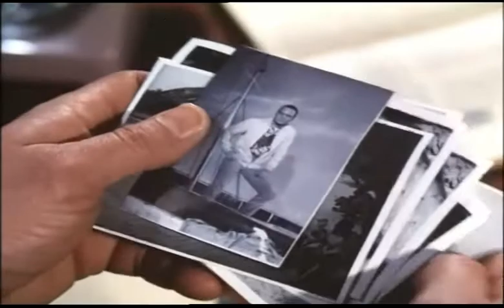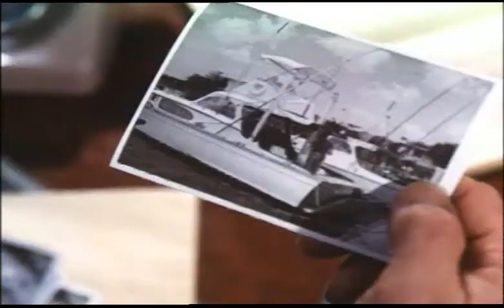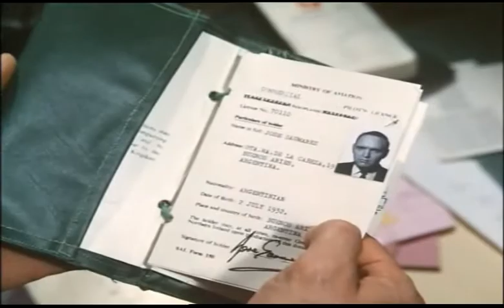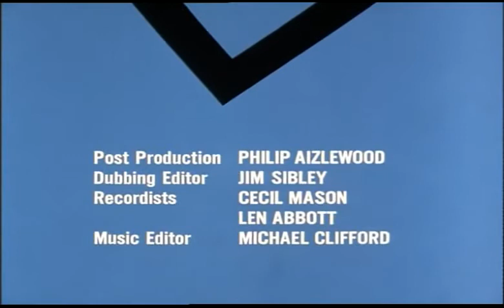Le Saint - Saison 5 Episode 22 Le trésor mystérieux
Le Saint rend visite à un de ses vieux amis aux Antilles. Mais un meurtre au soleil transforme la calypso en chant funèbre.

Avec :
Roger Moore : Simon Templar
David Bauer : Dr. Charles Krayford
Tommy Eytle : Calypso Singer
Patricia Donahue : Arlene Bland
Sue Lloyd : Marla Clayton
Charles Hyatt : Maitre D'Hôtel
Alex Scott : Jan Vanderfelt
Milton Johns : Vargas
Norman Jones : Pete
Thomas Baptiste : Grant
Richard Owens : Cody
Christopher Carlos : L'Inspecteur
Kenneth Gardnier : Rig
Danny Daniels : Le Barman